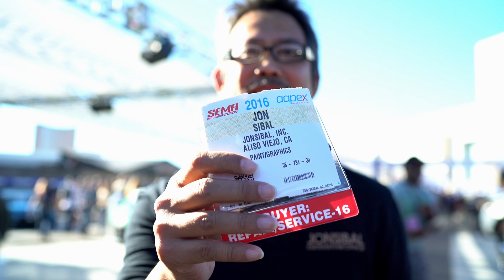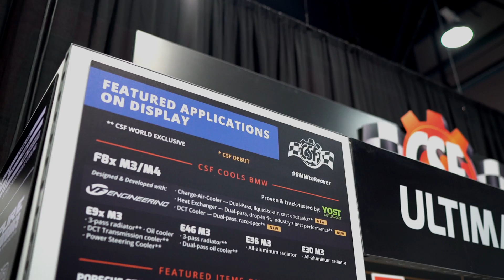CSF Cooling Presents SEMA 2016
CSF presents the behind the scenes of SEMA 2016. An introspecitve view from some of our partners into what really goes into the show, and what it's all about.

Featuring:
Long Tran - LTMW (owner)
Igor Polishchuk - CA Tuned (owner)
Jordan Yost & Mike Bonanni - Yost Autosport
Dominic Le - Chasing J's (owner)
Jon Sibal - Jon Sibal Design Works (owner)
Larry Chen - Speedhunters (editor / photographer)
Ravi Dolwani - CSF Cooling (owner)

Big Mike - Car builder & Car show judge  (intro voiceover)